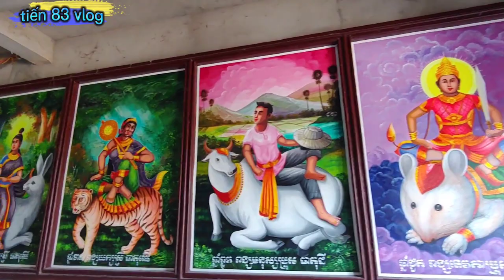Tham quan ngôi chùa No Pol có chiếc ghe ngo đã lãng quên rất nhiều năm nhìn rất lạ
Tiến 83 vlog, Gửi lời tri ân đến tất cả bà con luôn luôn thật nhiều sức khỏe vui vẻ bên gia đình nhé